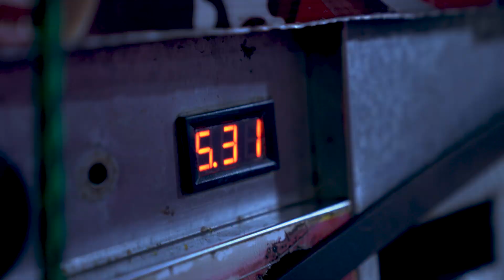လက်တွေနဲ့ လက်တွေ့ ထဲက တစ်ပိုင်းတစ်စ 🖼🖌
လက်တွေနဲ့ လက်တွေ့ ထဲက တစ်ပိုင်းတစ်စ 🖼🖌 - presented by Artscape